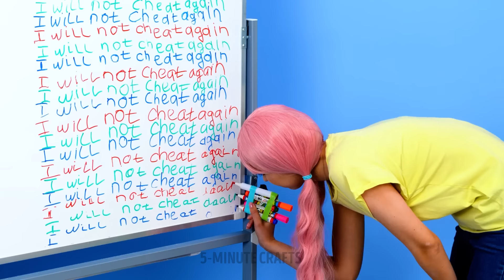AMAZING ART IDEAS AND PAINTING TECHNIQUES FOR BEGINNERS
Hey there!
Do you wanna become a real artist and learn different unusual drawing techniques? Then this video is definitely for you. Here are mind-blowing art ideas and awesome drawing tutorials that will improve your skills! Imagine, that it is possible to make an unusual gradient using only two felt-tip pens. Now your drawing will look unique and fascinating. In addition, we will show you how to use eye shadows instead of ordinary paint. Check out easy abstract drawing ideas. Try to use different objects instead of painting brushes. For example, forks, a tube for cocktails, leaves, a spatula, or even deodorant.

TIMESTAMPS:

00:00 Easy way to make a gradient
02:30 Idea for cute flowers
03:20 How to draw a perfect circle
11:03 Incredible forest

5-Minute Crafts DIY: ​@5MinuteCraftsDIY
5-Minute Crafts PLAY: ​@5MinuteCraftsPLAY